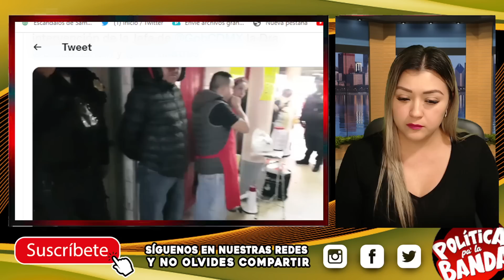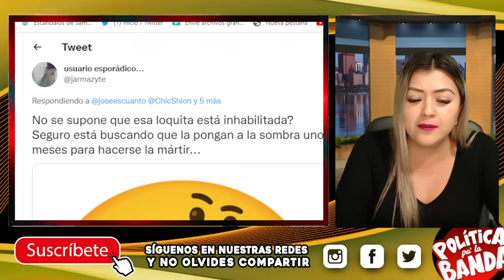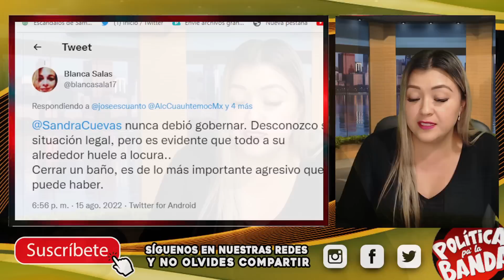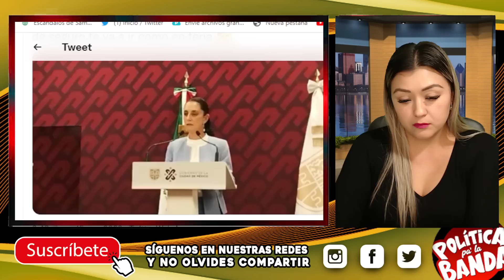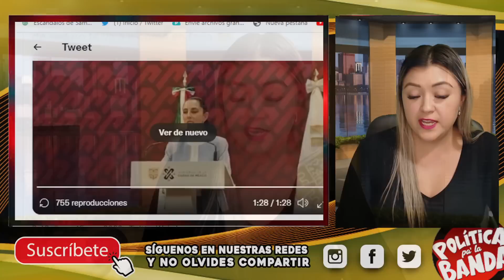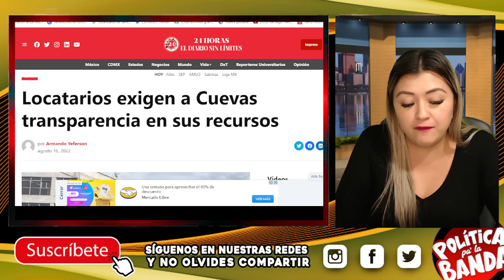¡SE VOLÓ LA BARDA LA BUCH0NA! TESTIGO NARRA QUE LES HIZO EN REPRESALI4, PIDEN INTERVENCIÓN DE LA JFA